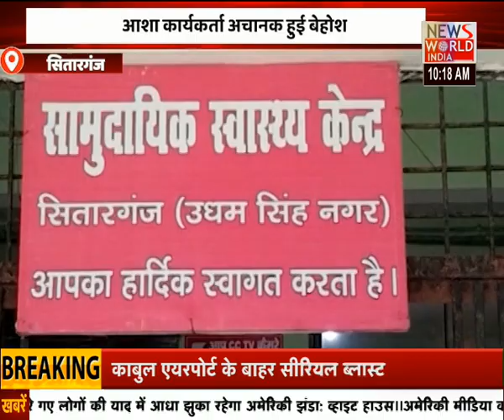News World India Live : देश विदेश की सभी बड़ी खबरें LIVE | Latest News | Hindi News | Breaking News